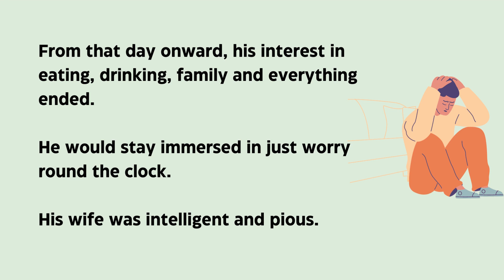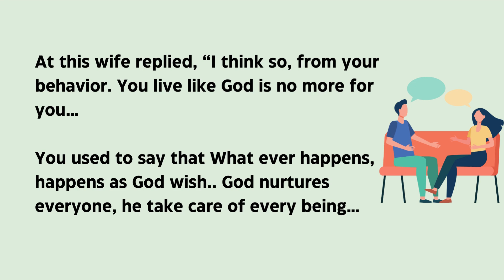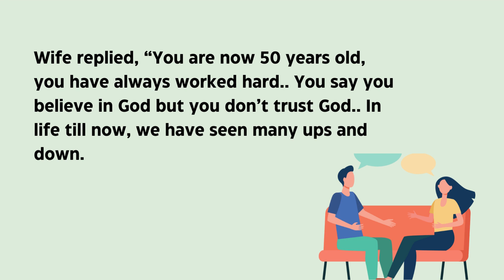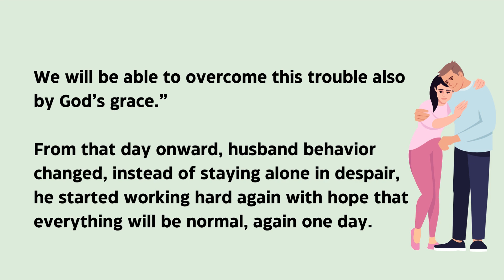Learn English through stories || "Good & Bad times in life"